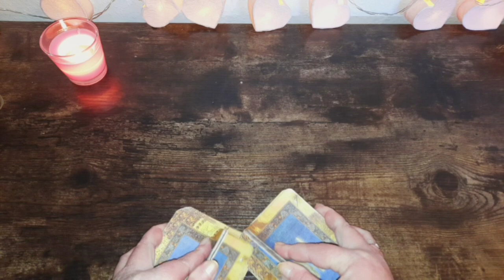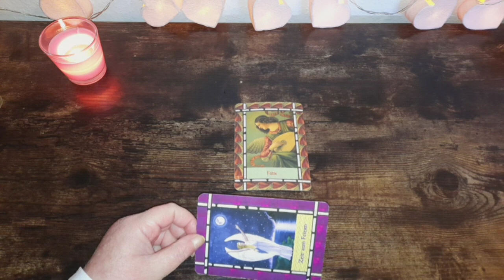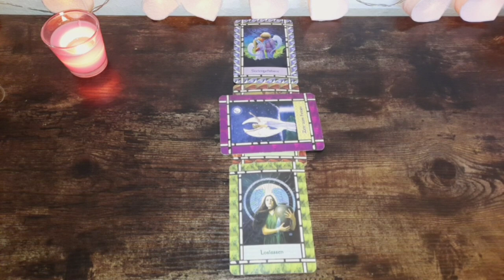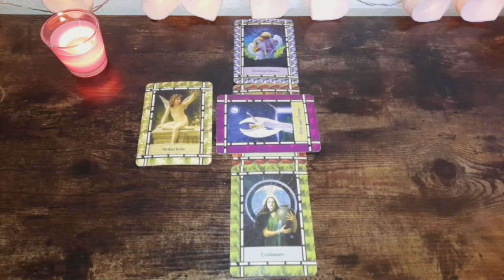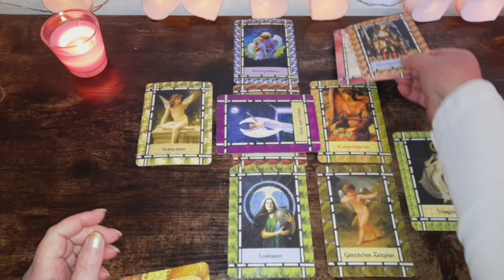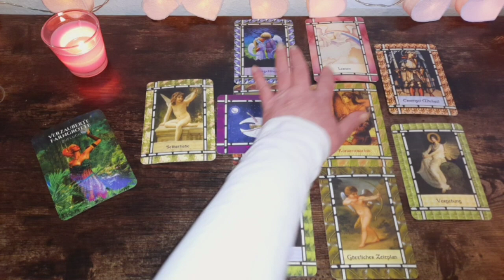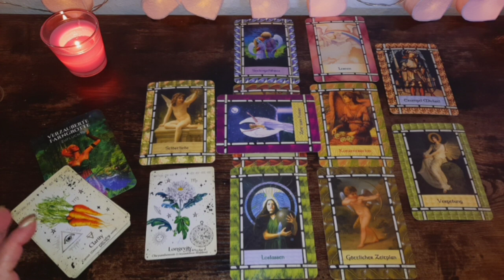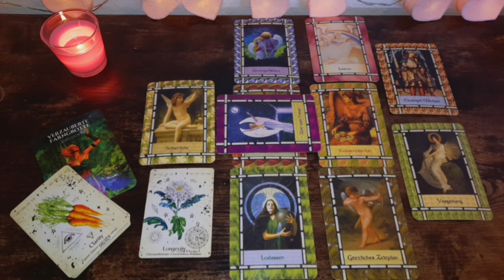tagesbotschaft 19.10.23 ....jedem Menschen recht getan.......